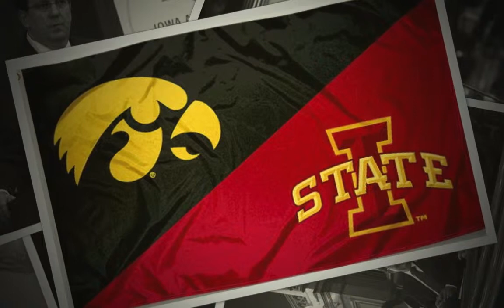2014 Legislator of the Year - Speaker Kraig Paulsen